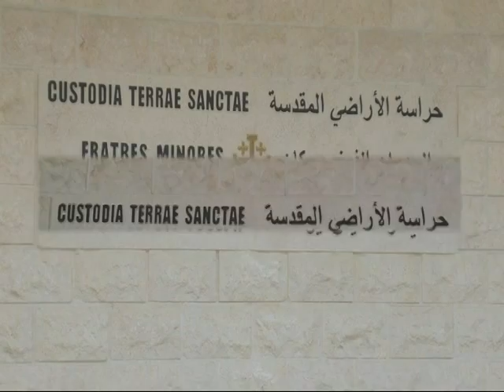Libertado padre sequestrado na Síria - CN Notícias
Após quatro dias do sequestro, padre é liberado pelos sequestradores, mas permanece em prisão domiciliar. Em entrevista, o Custódio da Terra Santa, padre Pierbattista Pizzaballa, comenta o fato.